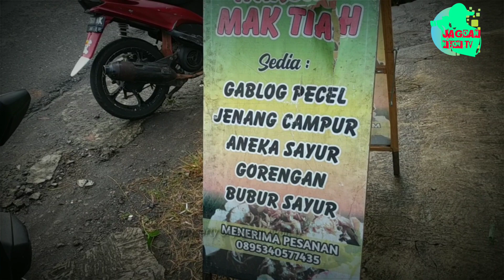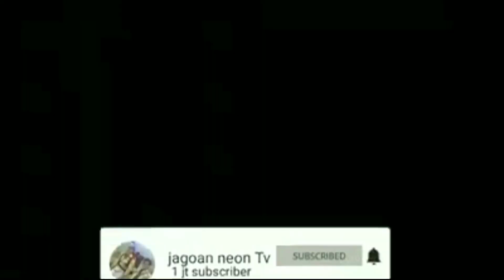SARAPAN GABLOG MBOK TIAH YANG LAGI VIRALL || SEMBONG KALORAN TEMANGGUNG JAWA TENGAH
assalamualikum dulurku kabeh ...
sarapan adalah kebutuhan setiap manusia kebanyakan di setiap paginya ...

dan sarapan pun ber fariasi tergantung kesukaan setiap orangnya ..

dan GABLOK adalah makanan yang berasal dari beras yang di kukus sehingga menjadi sedemikian rupa ...

GABLOK mbok tiah ini berdiri sejak awal pandemi covid 19 ...
dan menjadi makanan favorit untuk sarapan di setiap paginya ...

GABLOK mbok tiah juga mendapat pelanggan dari luar desa dan luar daerah .. bahkan kadang ada juga yang dari luar kota untuk mrncicipi makanan GABLOK mbok tiah ini ..

untuk harga cukup murah mulai dari 3000 rupiah .. dan bisa juga menikmati  makanan lainya yang menjadi fariasi dari jualan mbok tiah tersebut ...

kalo lewat sembong kaloran jangan lupa mampir ya gais...

GABLOK mbok tiah beralamat di SEMBONG, GANDON, KALORAN, TEMANGGUNG

tonton juga video lainya dari kami

penjual kopi kaloran